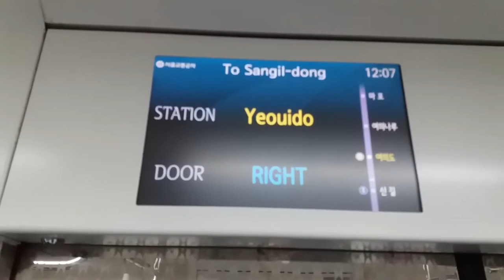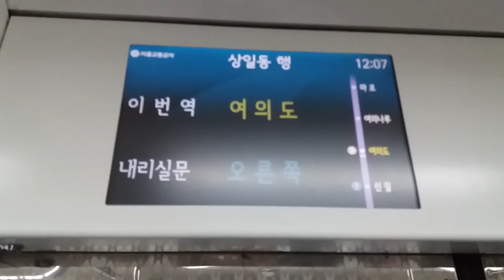(18/02/01) 서울 5호선 상일동행(5089) 여의도역 LCD 표출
525편성이었습니다.